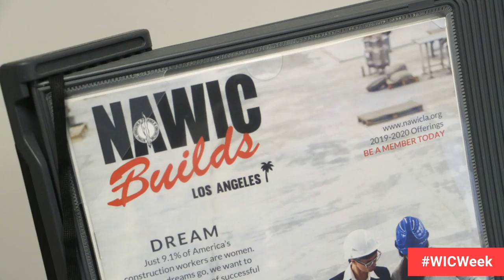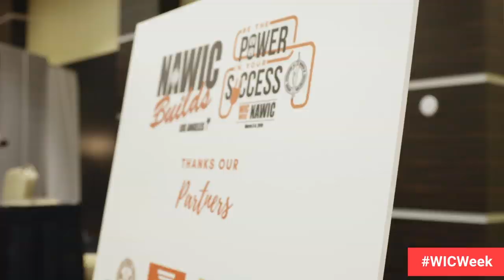Women in Construction | Nancy Lira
With Nancy Lira, what you see is what you get. A genuine authenticity and enthusiasm booms out of Lira as she describes all the things she loves. Her children. Her late father. Food, a passion she shares with her 25-year-old son, a professional chef. And, of course, construction. Nancy Lira loves construction.

Lira has worked in the industry nearly her entire 20-year career, mostly for her current employer, Herzog Contracting Corp.

“I like to see when it’s just dirt and then something is built,” Lira said to the Bluebeam Blog while sitting in her Long Beach, California, office. “Anytime I see anything going up, I’m thinking, ‘they’re helping provide for someone else.’”

Providing for others is seemingly always at the top of Lira’s mind. This is evident in her commitment to helping other women in the construction industry as a board member for the National Association of Women in Construction’s Los Angeles Chapter.

This week, Lira and NAWIC L.A. are celebrating Women in Construction Week. By way of three headline events across the city, NAWIC is honoring and celebrating women in the industry who are continuing to make an impact in how our world is built.